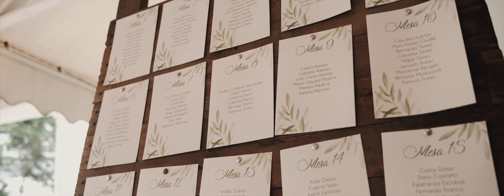Trailer Boda Mariana y Manuel Colombia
Locación: Casa Hotel El Triangulo
Wedding Planner: Margareth
Video: Andres Ocampo
Fotografía: Andrés Ocampo - Vanessa Vasco